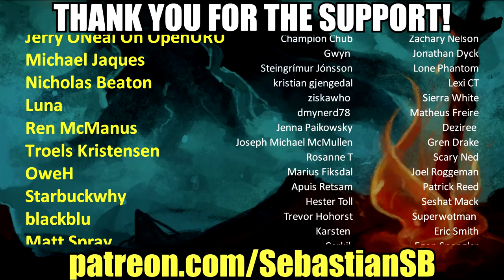Let's Play Overwatch Workshop Part 2 - Dodge the Cars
Game Description:

Overwatch is a team-based multiplayer first-person shooter video game developed and published by Blizzard Entertainment, which released on May 24, 2016 for PlayStation 4, Xbox One, and Windows. Described as a "hero shooter", Overwatch assigns players into two teams of six, with each player selecting from a roster of nearly 30 characters, known as "heroes", each with a unique style of play whose roles are divided into three general categories that fit their role. Players on a team work together to secure and defend control points on a map or escort a payload across the map in a limited amount of time. Players gain cosmetic rewards that do not affect gameplay, such as character skins and victory poses, as they play the game. The game was initially launched with casual play, with a competitive ranked mode, various 'arcade' game modes, and a player-customizable server browser subsequently included following its release. Additionally, Blizzard has added new characters, maps, and game modes post-release, all free of charge, with the only additional cost to players being optional loot boxes to earn cosmetic items.

Overwatch is Blizzard's fourth major franchise and came about following the 2014 cancellation of the ambitious massively multiplayer online role-playing game Titan. A portion of the Titan team came up with the concept of Overwatch, based on the success of team-based first-person shooters like Team Fortress 2 and the growing popularity of multiplayer online battle arenas, creating a hero-based shooter that emphasized teamwork. Some elements of Overwatch borrow assets and concepts from the canceled Titan project. After establishing the narrative of an optimistic near-future Earth setting after a global crisis, the developers aimed to create a diverse cast of heroes that spanned genders and ethnicities as part of this setting. Significant time is spent adjusting the balance of the characters, making sure that new players would still be able to have fun while skilled players would present each other with a challenge.

Overwatch was unveiled at BlizzCon 2014 in a fully playable state and was in a closed beta from late 2015 through early 2016. An open beta in May 2016 drew in nearly 10 million players. The release of the game was promoted with short animated videos to introduce the game's narrative and each of the characters. Upon official release, Overwatch received universal acclaim from critics, who praised the game for its accessibility, diverse appeal of its hero characters, bright cartoonish art style, and enjoyable gameplay. Blizzard reported over US$1 billion in revenue during the first year of its release, and had more than 40 million players after two years. Overwatch is considered to be one of the greatest video games of all time, receiving numerous game of the year awards, alongside other accolades. The game has also become recognized as an esport, with Blizzard themselves helping to fund and produce professional leagues, such as the Overwatch League.